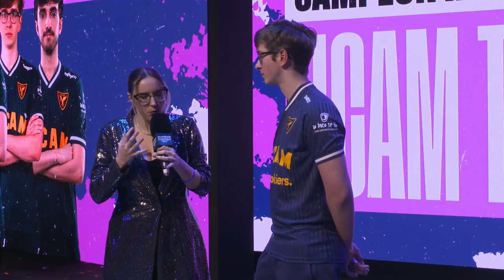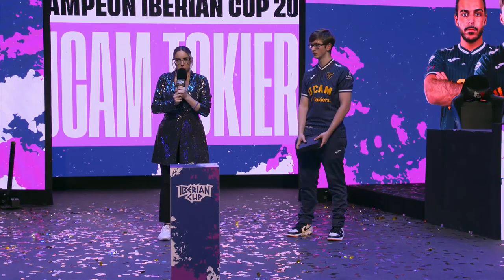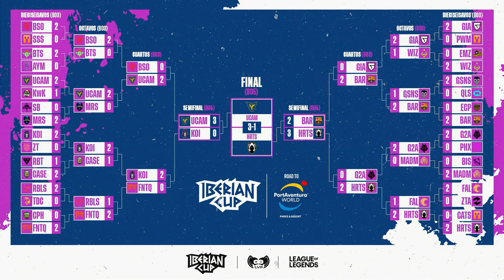UCAM Tokiers VS Heretics - FINAL - MAPA 4 - IBERIAN CUP2022 - LEAGUE OF LEGENDS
Disfruta de la final entre PARTIDO de la Iberian Cup de League of Legends

Si te apasiona el League of Legends, y quieres disfrutar de más competición, sigue la Superliga, la mejor liga española de League of Legends